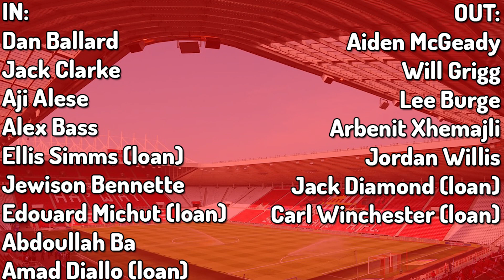MY THOUGHTS ON THE FINAL 22/23 SUNDERLAND SQUAD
Now that the summer transfer window has shut, I'm going to be giving my thoughts on the transfers that Sunderland have made and my thoughts on the overall squad we have for the season.